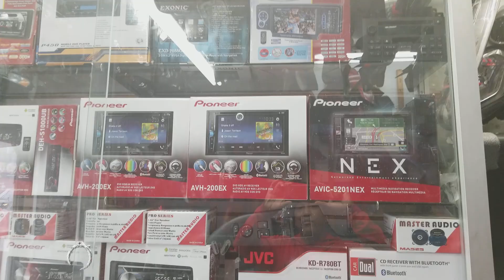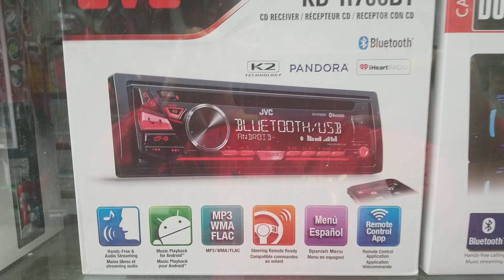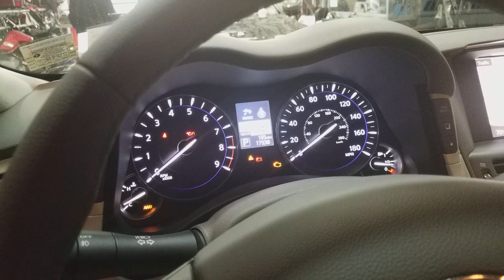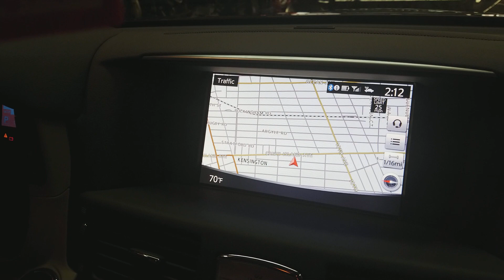Tint time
My brother's 2018 Q70L getting tint put on